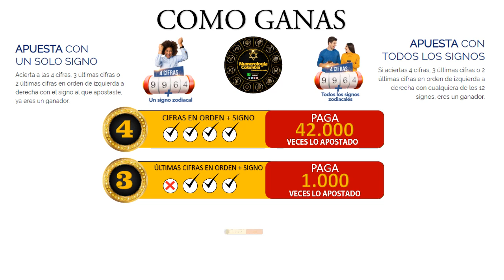Resultado de ASTRO LUNA del Domingo 02 de mayo de 2021 | SUPER ASTRO 😱💰🚨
SUPER ASTRO |
Resultado de Astro Sol Domingo 02 de mayo de 2021
Resultado de Astro Luna Domingo 02 de mayo de 2021
Astro sol del Dos de Mayo
Astro luna del Dos de Mayo
Super Astro del Dos de Mayo
Chance
Chances
Lotería
Loterías
Dos de mayo
Resultado de Astro Luna
Dos de mayo